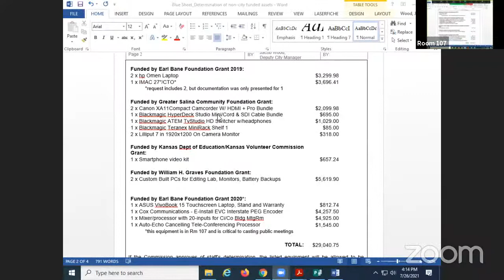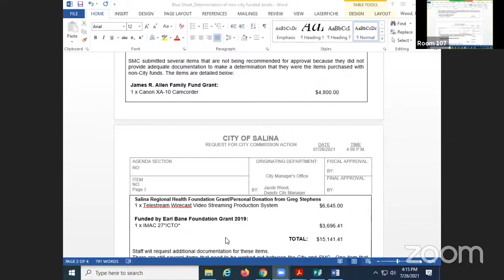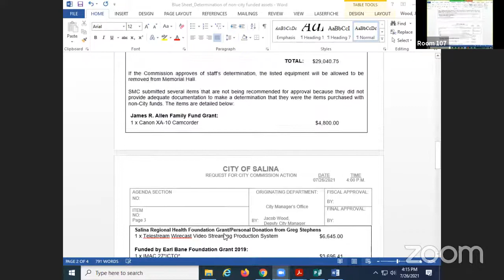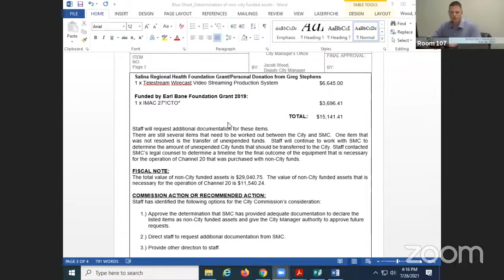07/26/2021 City of Salina Study Session/City Commission Meeting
00:00 - Citizens Forum
05:35 - Consent Agenda
06:10 - Add Item 7.2 to Agenda
08:13 - Item 7.1
10:45 - Item 7.2
25:32 - Item 8.1
37:17 - Items 8.2 and 8.3
50:58 - Item 8.4